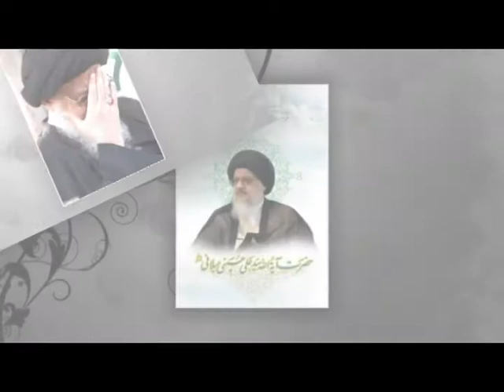داستانی شنیدنی درباره امام صادق علیه السلام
آیت الله سید علی حسینی میلانی// این سخنرانی به صورت کامل در سایت al-milani.com به اشتراک گذاشته شده است // لطفا در صورت داشتن هرگونه سوال و اشکالی درباره این کلیپ به سایت al-milani.com مراجعه شود .